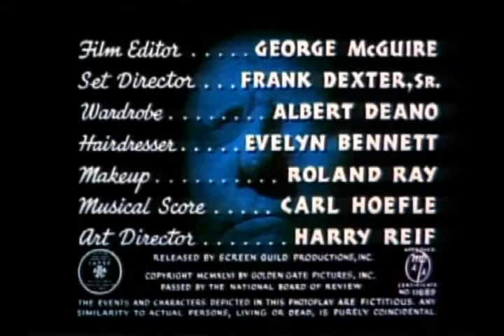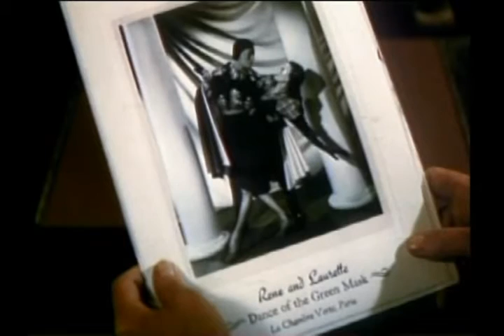Morire di Paura ☆ Horror COMPLETO 1947 ☆ Lugosi ▣ _by Hollywood Cinex ™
©️ Non si intende in nessun modo fare lucro e/o violare il copyright con questa pubblicazione .Per qualsiasi tipo di controversia o dubbio riguardante il ©️opyright potete contattarci su

Produced by William B. David
Written by W.J. Abbott
Based on play Murder on the Operating Table by Frank Orsino
Starring Bela Lugosi
George Zucco
Nat Pendleton
Molly Lamont
Cinematography Marcel LePicard
Edited by George McGuire
Production
company
Golden Gate Pictures
Distributed by Screen Guild Productions
Release date
February 1, 1947 (United States)
Running time
65 minutes
68 minutes
Country United States
Language iTa

Da uno spirito in un obitorio, una giovane donna racconta la bizzarra storia della fine della sua vita.